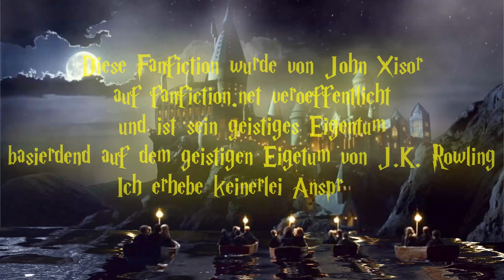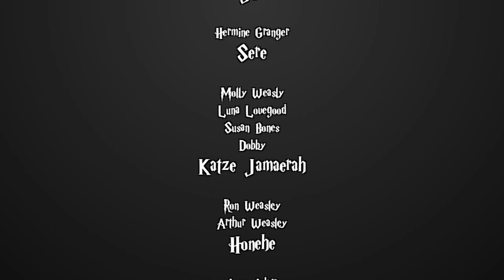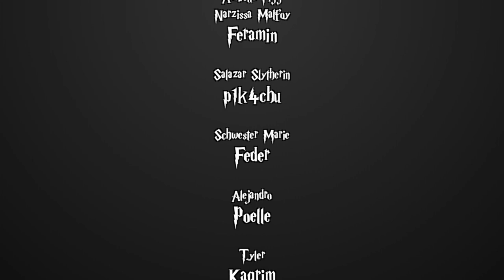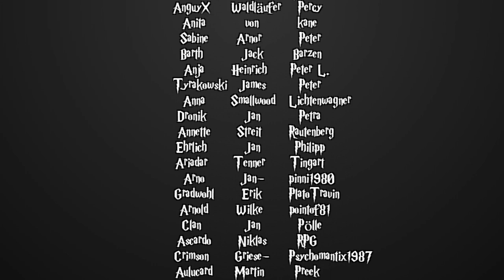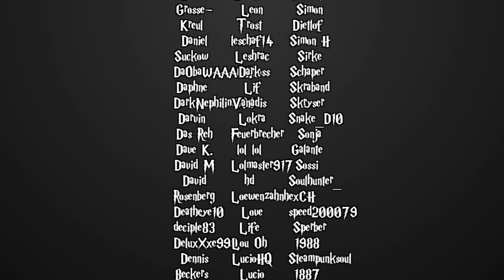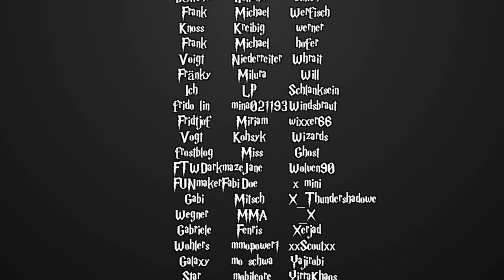[Fanfiction] Harry Potter und die Schatten der Vergangenheit -87.1- Hermines Geburtstag